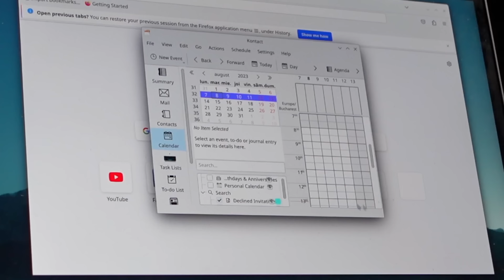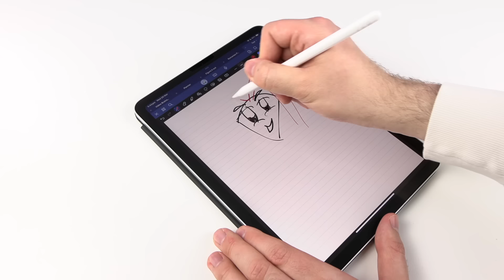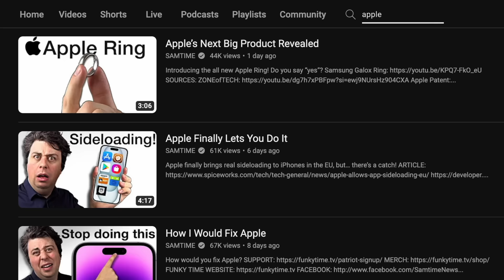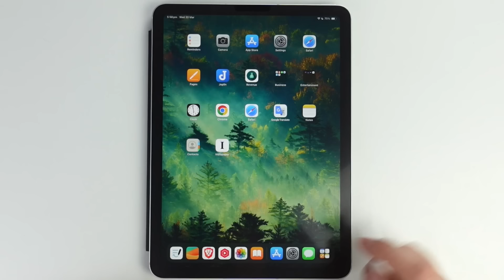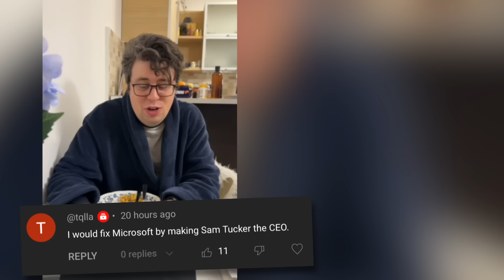I Owe Apple an Apology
Just when I thought I was out of the Apple ecosystem… the iPad pulls me back in!

SAMTIME is a parody channel and does not represent the tech company featured.